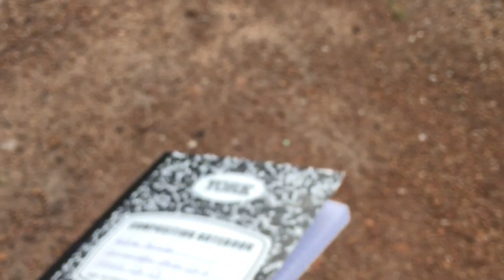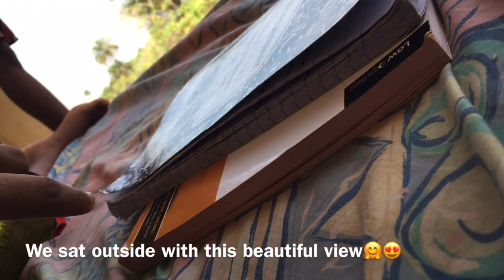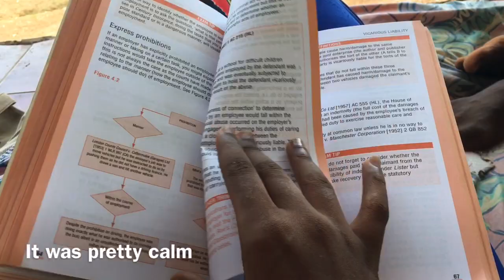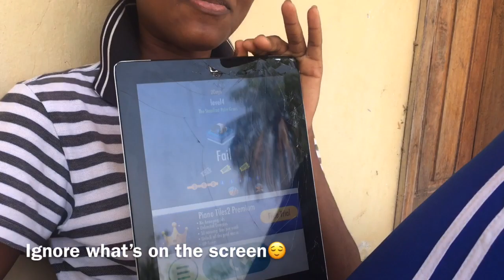A week of exams during RAMADAN as a second year law student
I’m so excited. Luv you guys so mich🙏🏽🙏🏽. XOXO 😘

SO...for today’s video it’s all about a week in my life during exams. With Ramadan and blackout issues leading to heat problems it was extremely hard. Thankfully, I was with really supportive friends and we helped each other through it. Watch the video till the end and see all our beautiful moments 🤗.
The struggle is real man😪